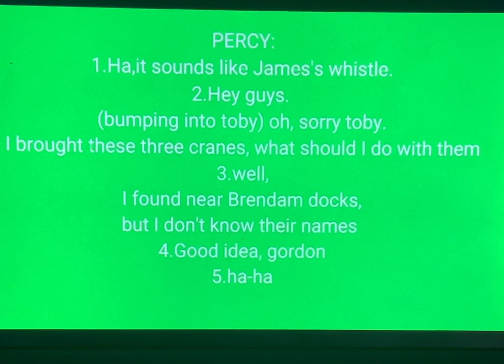Percy’s Line’s For